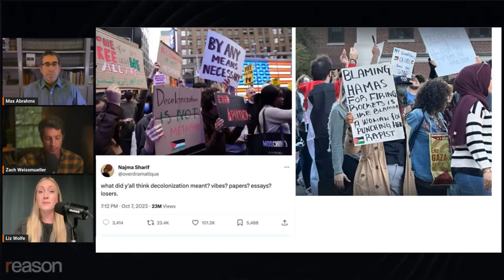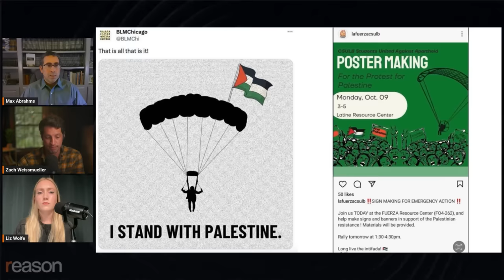American leftists are CELEBRATING Hamas?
"The amount of totally ignorant, if not outright evil, vitriol we are seeing spewed from so many corners of the American progressive left has been highly disturbing to watch," Reason's Liz Wolfe says of the reactions to Hamas' attacks on Israel.